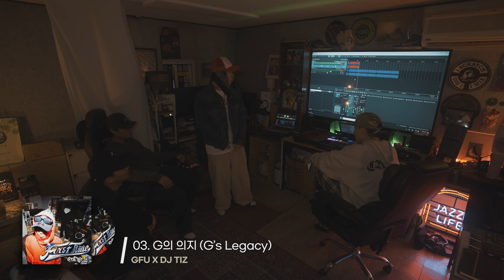지푸 (GFU), 디제이티즈 (DJ Tiz) - G의 의지 (Gs Legacy) [Visualizer]